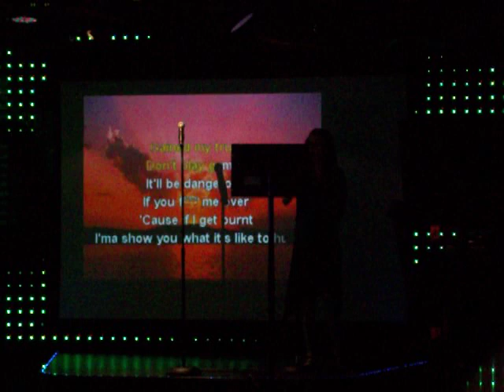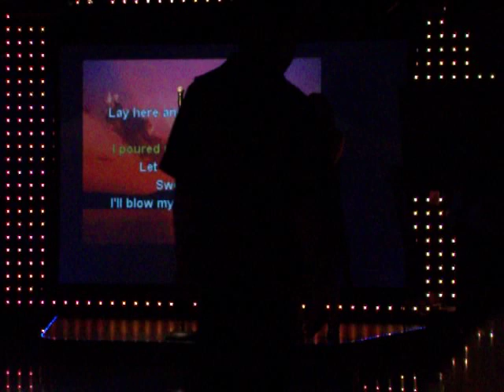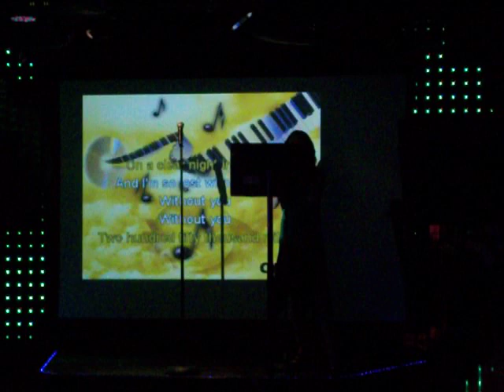Me doing Eminem's Space Bound Karaoke